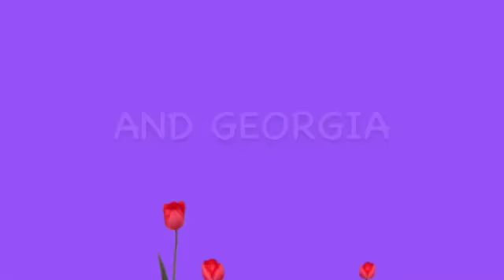My trip to tenesee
Enjoy! My cute puppies sleeping!sorry I spelt tenesee wrong.😃